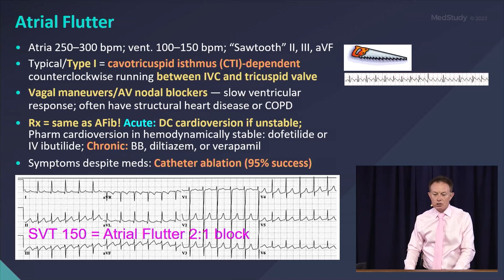Atrial Flutter | ABIM Board Review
This snippet is from Dr. John P. Higgins in the Cardiology lecture of the MedStudy’s 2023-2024 Internal Medicine Video Board Review.

Atrial Flutter
 ABIM Review from the syllabus
• Atria 250–300 bpm; vent. 100–150 bpm; “Sawtooth” II,
III, aVF

• Typical/Type I = cavotricuspid isthmus (CTI)-dependent
counterclockwise running between IVC and
tricuspid valve
• Vagal maneuvers/AV nodal blockers — slow ventricular
response; often have structural heart disease or COPD
• Rx = same as AFib! Acute: DC cardioversion if unstable;
 Pharm cardioversion in hemodynamically stable:
dofetilide or IV ibutilide; Chronic: BB, diltiazem, or
verapamil

• Symptoms despite meds: Catheter ablation (95%
success)